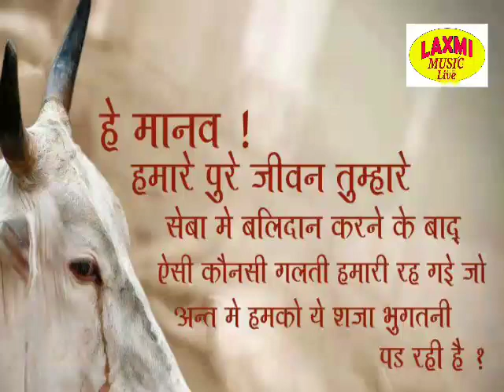गऊ माता की पुकार। भजन : हो मेरी सुण कृष्ण भगवान..। गायक :अनिल पांचाल। लेखक :पं. भीम देव शिल्पाचार्य।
प्रस्तुत कर्ता : LAXMI MUSIC LIVE

ओ  सुण कृष्ण भगवान बचाले इब आण कै..

पकड़ गलामा सोंप देई मेरी फूट गई तकदीर|
हत्थे के मैं रोण लागरी कोण बंधाव धीर|
ओ मन्नै दिखै मोत विकराल, बचाले इब...|

ईधर-उधर न फिरुं भटकती मैं सुं गऊ तुम्हारी|
भूख प्यास मैं मरण लागरी सब तरिया लाचारी|
ओ मन्नै मारैं स कर कै हलाल...

मोल-तोल का पतॎ नहीं यैं बणरे स व्यापारी|
पकड़-जकड़ लेई गेर ट्रक मैं जा हत्थे मैं तारी|
ओ मन्नै दुष्ट करैंगे हलाल...

तेरे बिना मेरा इस दुनिया मैं कोए नहीं रखवाला|
भीम देव भी न्यूं बोल्या कृष्ण जी तोड़ै ताला|
ओ मन्नै सुपने मैं दिखै नन्दलाल...